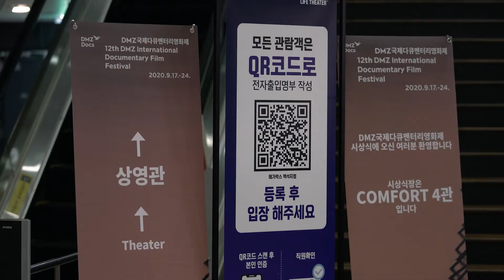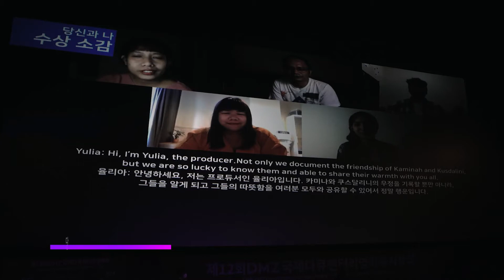[DMZ Docs 2020] 시상식 하이라이트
영상으로 다시 보는 제12회 DMZ국제다큐멘터리영화제🎬

9월 17일부터 24일까지 진행된 제12회 DMZ국제다큐멘터리영화제 시상식 하이라이트 영상 공개!
뜨거웠던 영화제 현장을 다시 한번 느껴보세요!👀